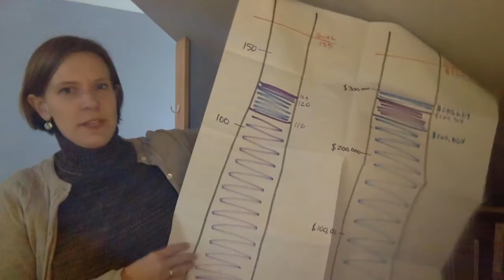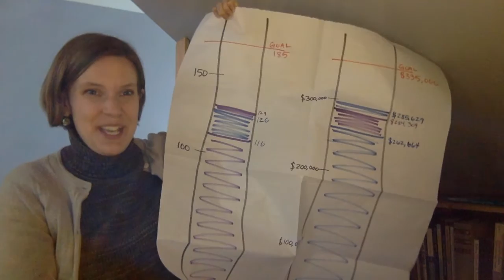UU Church of Nashua Announcements 3.14.2017